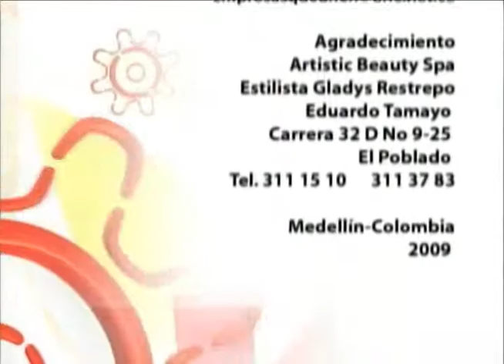GyR Asesores, diseño estratégico de páginas web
Empresas que nos Unen.
Canal Une.